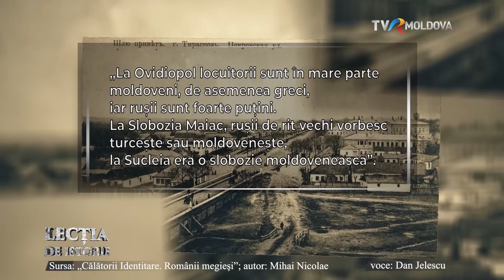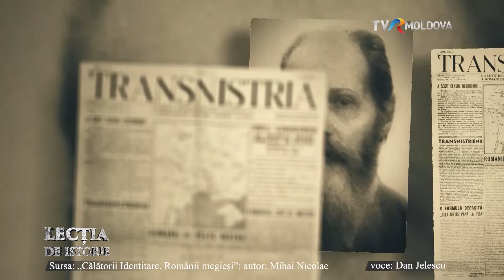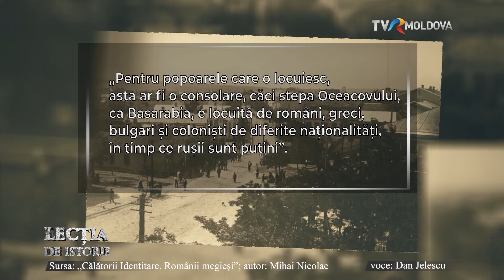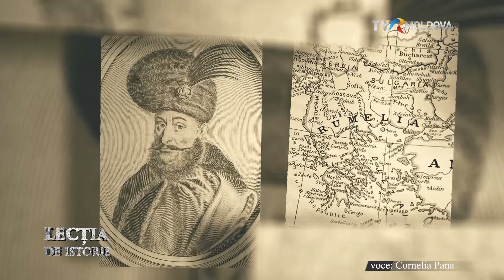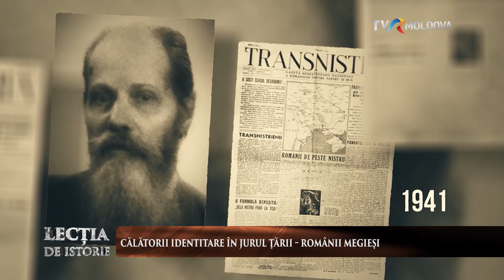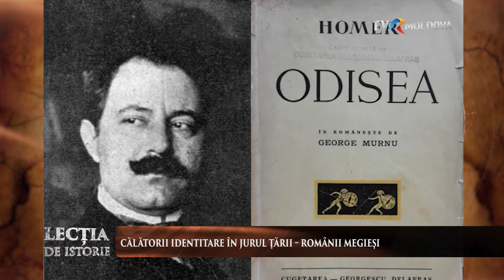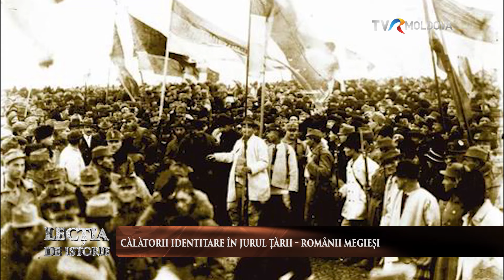Lecția de Istorie: Călătorii identitare - Românii megieși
Invitat: Mihai Nicolae, cercetător științific, directorul Institutului “Frații Golescu”, București.